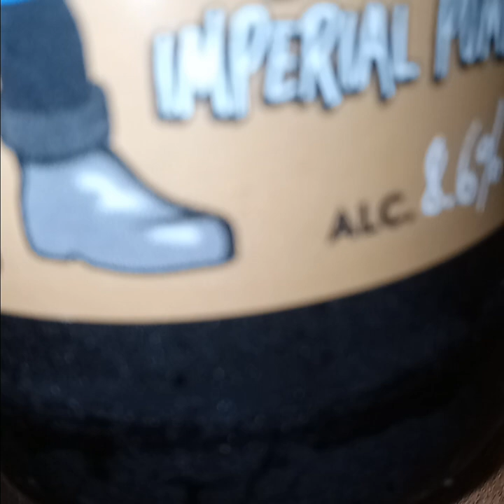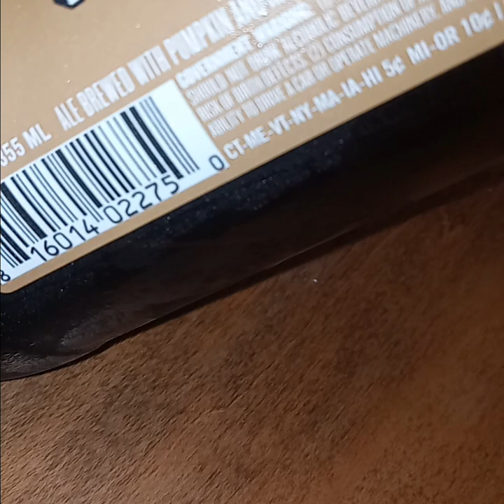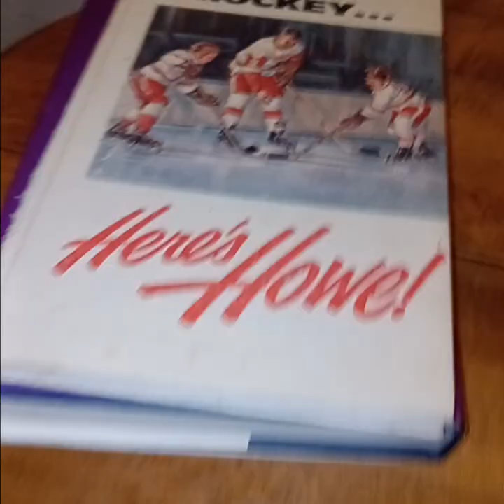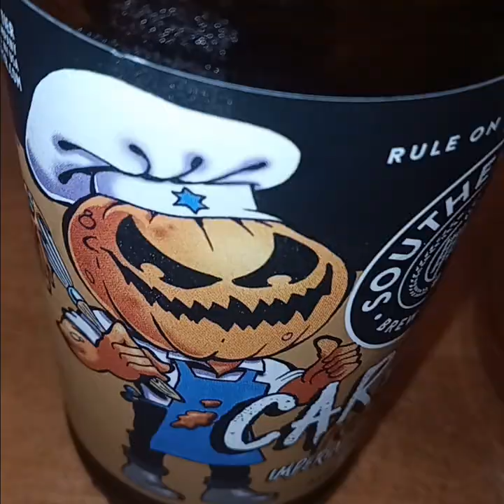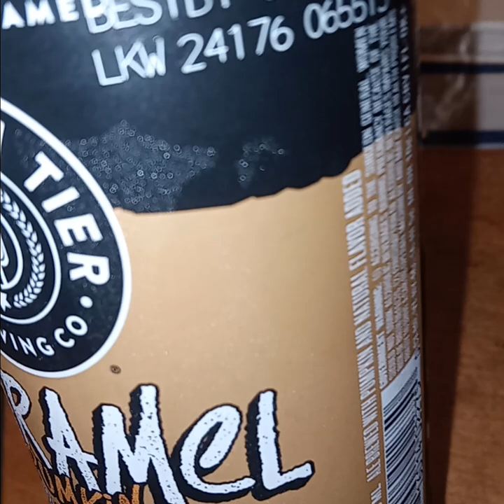2024 Pumpkin Beer Review #6: Southern Tier Caramel Pumking Pumpkin Ale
Lakewood, New York
8.6%

8.9 as a beer. Pumking's doppleganger with caramel added pushes it just above that classic brew.
6.5 as a pumpkin beer - The same attributes which makes this an amazing beer and a marginal pumpkin beer is what makes it trend lower than Pumking, as it lacks the graham cracker taste of the aforementioned beer.

Pumpkin Beer Overall Rankings:

1. Timber Ales Fields of Fall Imperial Stout with Pumpkin, Nutmeg, Vanilla and Cinnamon.
2. Elysian Night Owl Pumpkin Ale
3. Southern Tier Pumking Imperial Pumpkin Ale
4. Southern Tier Caramel Pumking Imperial Pumpkin Ale
5. Rogue pumpkin Patch Ale
6. Dogfish Head Punkin' Ale

Last year's ranking: #20 out of 33.